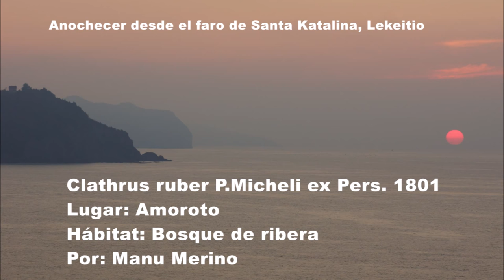Clathrus ruber P. Micheli ex Pers. 1801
Lugar: Amoroto, Bizkaia
Hábitat: Bosque de galería
Altura: 100 m
Por: Manu Merino
Hongos, flora, fauna , paisajes y costumbres del lugar